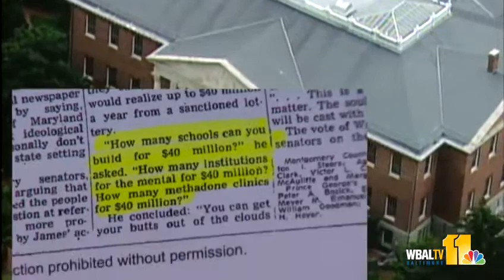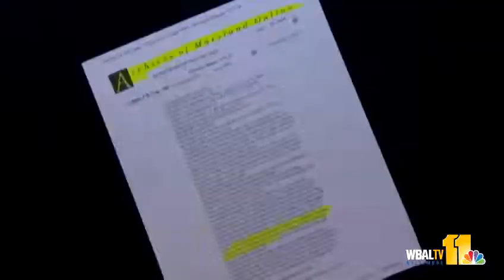Expanded gambling ad fact checked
11 News Reporter David Collins conducts another fact check on claims made by opponents of expanded gambling.